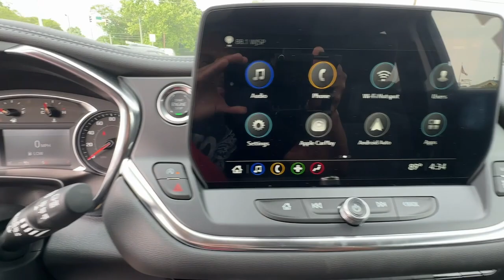2024 Chevrolet Blazer LT GA Carrollton, Bremen, Newnan, Franklin, Atlanta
New 2024 Chevrolet Blazer LT available at Mike Bell Chevrolet located in 1200 N. Park St, Carrollton, GA, 30117. Servicing the Carrollton, Bremen, Newnan, Franklin, Atlanta area.